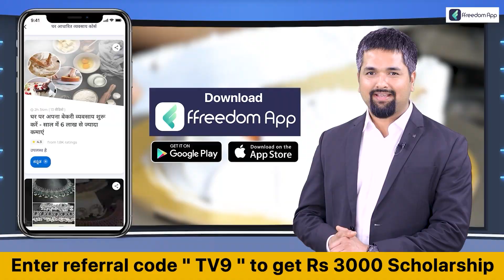Tunisha Suicide Case: तुनिषा की डेथ मिस्ट्री...इनसाइड स्टोरी! | Mumbai Police